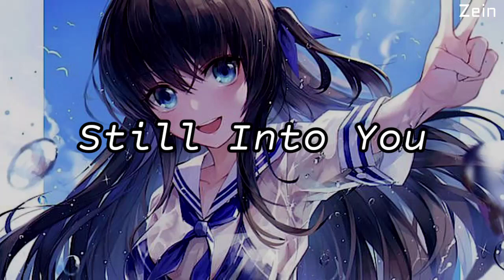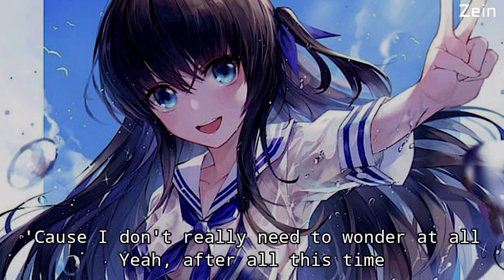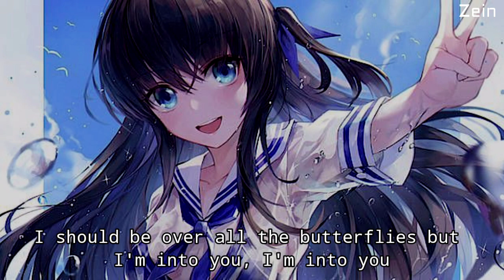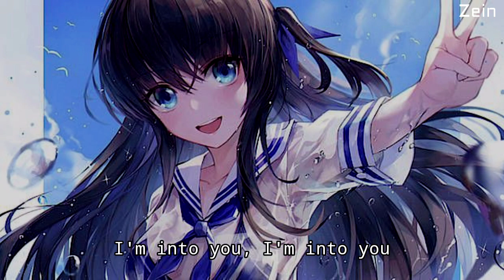Nightcore - Still Into You ( lyrics )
Song Title: Still Into You
Original Artist (s): Paramore
Cover Artist (s): Tiffany Alvord